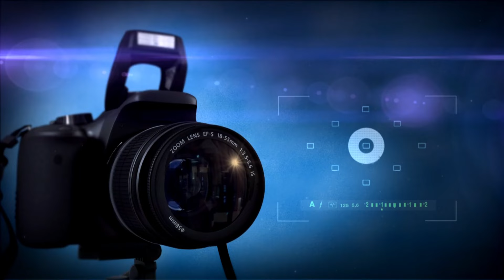t.pudupalayam Palanivel Kumar | வீரமகாளியம்மன் மகத்துவம் | part 02 | Sri Angalaparameshwari studio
ஸ்ரீ தேவிகா தேவி நாடக சபா                                     T.புதுப்பாளையம்

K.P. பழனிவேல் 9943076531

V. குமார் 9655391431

சிவபுராணத்தில் ஒரு பகுதியான நாரதார் கெடுத்த சாபத்தால் விதத்தன் அரக்கன் பெண் ஆகும் காட்சி.

விதத்தன் அரக்கன் மாதத்தன் அரக்கன் சண்டை காட்சி.

விதத்தன் அரக்கன் வதை செய்யும்
ஸ்ரீ வீரமகாளியம்மன்.

இந்த கதையை தெருக்கூத்து மூலமாக வீடியோவாக வெளியிடுகிறோம்.

இந்த நாடகத்தின் பெயர் :

 விதத்தன் அரக்கன் மாதத்தன் அரக்கன் சண்டை என்றும் வீரமகாளியம்மன் மகத்துவம்

Part of the Shiva Purana is the scene where the demon Vidhata becomes a woman due to Narada's curse.

 Vidhathan Arakan Matathan Arakan fight scene.

 Vidhathan demon will do the torture
 Sri Veeramakaliamman.

 We are publishing this story as a video through Terukuthu.

 Name of this play:

  Vidhathan is the demon month and the demon is fighting and Veeramakaliamman is great